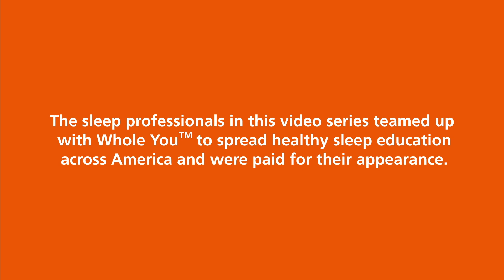FACE SHAPE & SLEEP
What will it take to get more attractive and healthier face shape? In this &SLEEP episode, Samantha Weaver, a speech pathologist and myofunctional therapist, explains how our modern lifestyle has affected our facial growth pattern and increased airway collapsibility risk, leading to the disease like sleep apnea. She also discusses how myofunctional therapy can bring fun and therapy together to change the anatomical structure and help us get healthy attractive face shape.

*The book mentioned by Samantha Weaver in this episode is name “The Evolution of human head” by Daniel Lieberman.